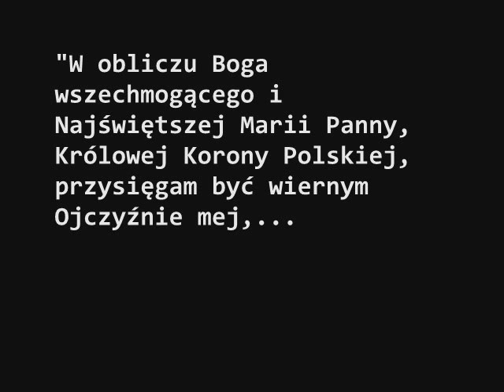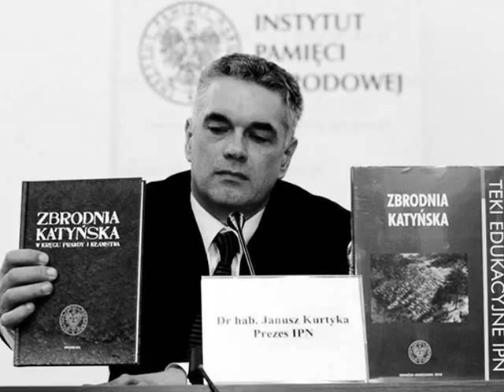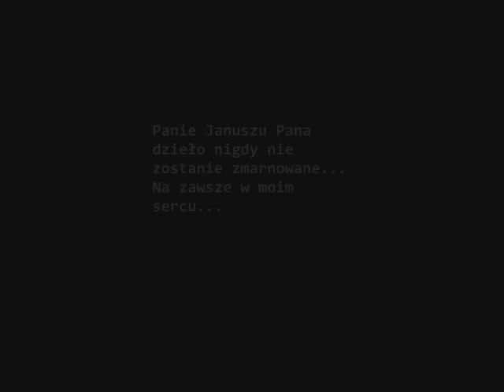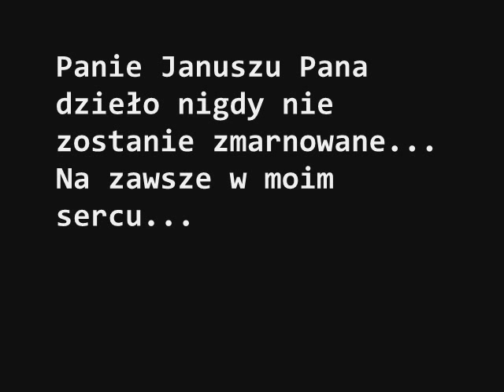Mój osobisty Tribute dla wielkiego człowieka Pana Janusza Kurtyki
Osobisty hołd złożony jednemu z moich największych autorytetów. Wspaniałemu człowiekowi, wielkiemu patriocie i niezłomnemu strażnikowi prawdy.
Panie Januszu nie zapomnę.. na zawsze w moim sercu.